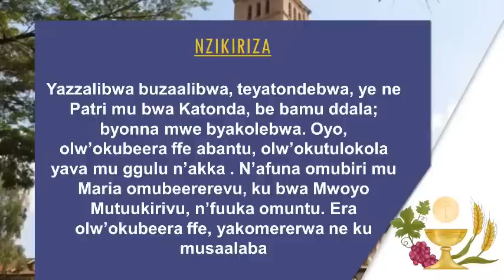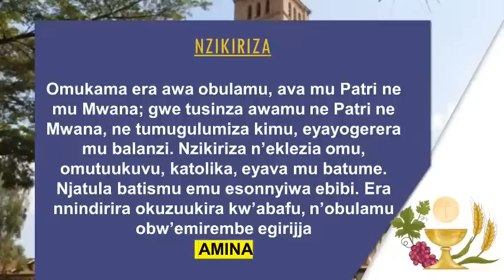PASSION SUNDAY (PALM SUNDAY) | Yr A 2nd-April-2023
Holy Mass | Live

PASSION SUNDAY (PALM SUNDAY) | Yr A

Live From Lubaga Cathedral Parish Kampala Uganda.